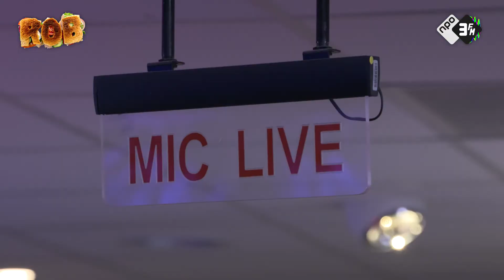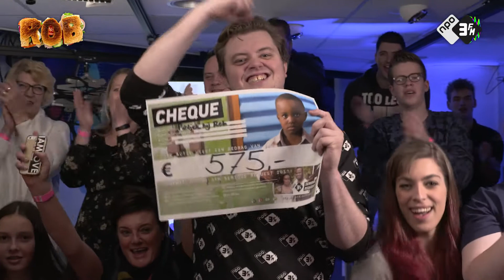🍞ROB// LIVE PUBLIEK in de uitzending!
Ik kwam in actie voor 3FM Serious Request!